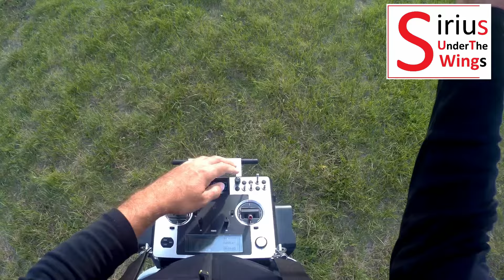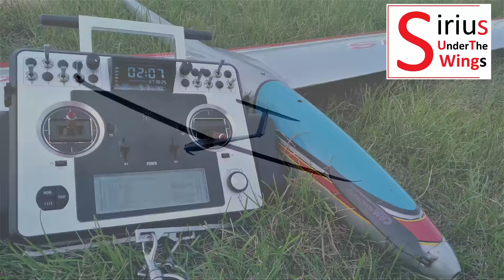RC Sirius GLD | večerní létání na svahu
Sirius (Reichard)
Vítr se nekonal, tak aspoň bylo ještě trošku termiky anebo ani ta ne :-)